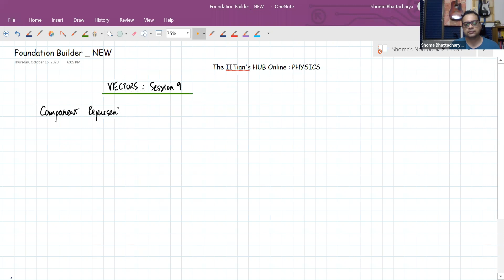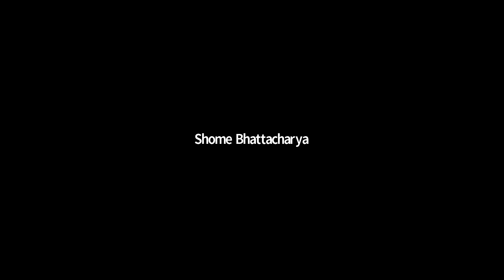Vectors session 9,11th,Foundation Builder New,Date-15-10-2020,By-Shome Bhattacharya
Vector, in physics, a quantity that has both magnitude and direction. It is typically represented by an arrow whose direction is the same as that of the quantity and whose length is proportional to the quantity’s magnitude. Although a vector has magnitude and direction, it does not have position. That is, as long as its length is not changed, a vector is not altered if it is displaced parallel to itself.
In contrast to vectors, ordinary quantities that have a magnitude but not a direction are called scalars. For example, displacement, velocity, and acceleration are vector quantities, while speed (the magnitude of velocity), time, and mass are scalars.

To qualify as a vector, a quantity having magnitude and direction must also obey certain rules of combination. One of these is vector addition, written symbolically as A + B = C (vectors are conventionally written as boldface letters). Geometrically, the vector sum can be visualized by placing the tail of vector B at the head of vector A and drawing vector C—starting from the tail of A and ending at the head of B—so that it completes the triangle. If A, B, and C are vectors, it must be possible to perform the same operation and achieve the same result (C) in reverse order, B + A = C. Quantities such as displacement and velocity have this property (commutative law), but there are quantities (e.g., finite rotations in space) that do not and therefore are not vectors.
The other rules of vector manipulation are subtraction, multiplication by a scalar, scalar multiplication (also known as the dot product or inner product), vector multiplication (also known as the cross product), and differentiation. There is no operation that corresponds to dividing by a vector. See vector analysis for a description of all of these rules.